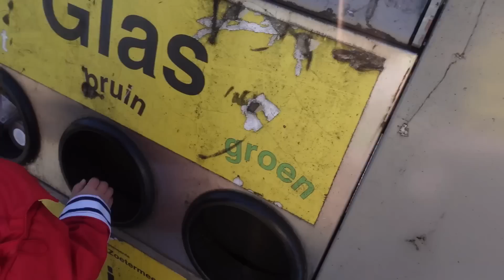CURHAT USAHA SAMBEL CUMI BANGKRUT??! SUMBER CUAN MAMA HASYA DARI MANA AJA SELAMA INI ?💸😱